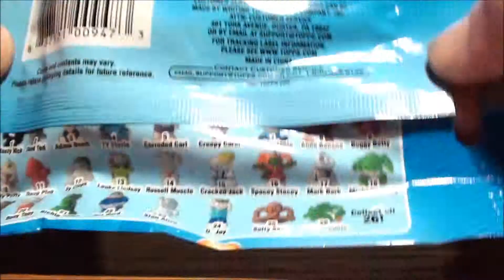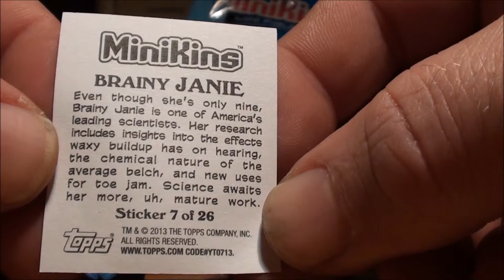I've gone Minikins CRAZY garbage pail kids opening PARTY - garbage pail kids Minikins bag 8 of 24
I've gone Minikins CRAZY garbage pail kids opening PARTY - Minikins bag 8 of 24
been getting some really cool gpk minikins...keep watching :-)
song title: smart riot by huma-huma
All Day GPK!